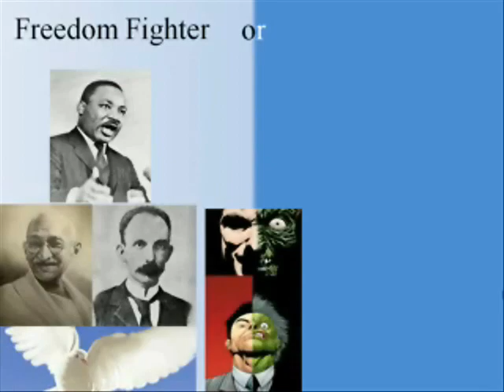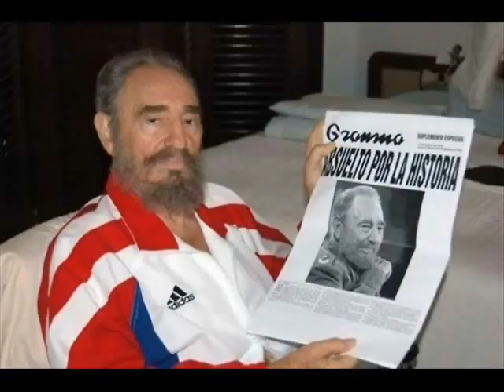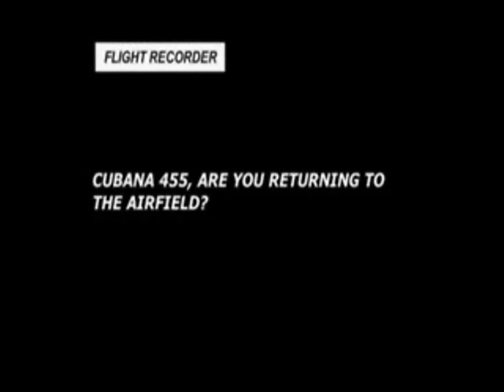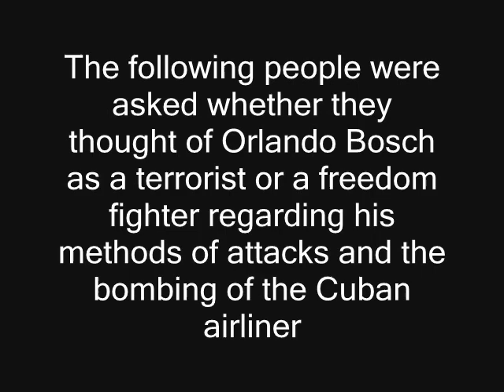Orlando Bosch, Freedom Fighter or Terrorist?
Do you think this person is a freedom fighter or a terrorist?